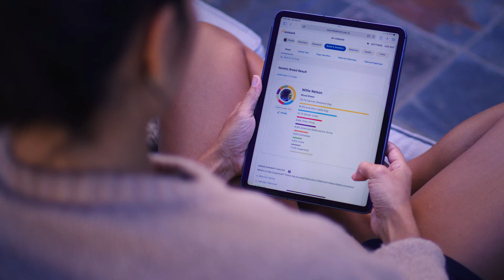How Dog DNA Testing Could Prevent Surgery | Julana’s Story | Swab Stories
Every swab tells a story. Discover your dog's story at EmbarkVet.com.

In 2019, Julana and her husband adopted an adorable pup named Willie Nelson.

They were eager to know Willie better and decided to get a dog DNA test that could tell them if he was at risk for genetic health conditions, along with breed information and more.

First, the breed results came in. Julana and her husband thought Willie was a German Shepherd, but when they watched his breed reveal video, they learned he’s a delightful mix of seven breeds!

Next up, the health results. The Embark Breed + Health DNA test revealed some vital health information: Willie has a genetic health condition called Cystinuria Type II-A that puts him at risk for kidney and bladder stones as he ages.

Julana talked to an Embark veterinarian to learn more and shared the results with Willie’s vet to learn how to care for a dog with this condition. By monitoring Willie for symptoms and adjusting his diet, she’s doing all she can to prevent stone removal surgery as he ages. Taking these preventative measures could help prevent future medical procedures.

Willie Nelson is currently living his best life and his dog parents couldn’t be happier for it.